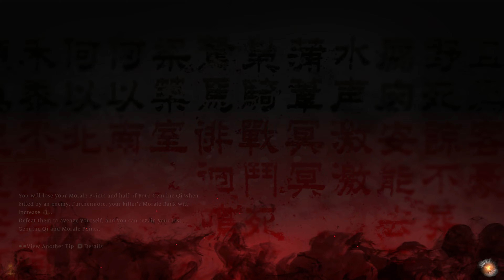Zagrajmy w Wo Long: Fallen Dynasty - DRUGI i TRZECI BOSS 🔥 [#03]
Zagrajmy w Wo Long: Fallen Dynasty po polsku (PL / polski komentarz) z najnowszego Souls-Like od twórców Nioh.

Zapraszam na mini serię Lets Play Wo Long: Fallen Dynasty PL :) W tym filmie zobaczycie:
nowy souls-like
pierwsze wrażenia z Wo Long: Fallen Dynasty
polski komentarz w Wo Long
gameplay PL
Zagrajmy w Wo Long: Fallen Dynasty
Lets Play Wo Long: Fallen Dynasty